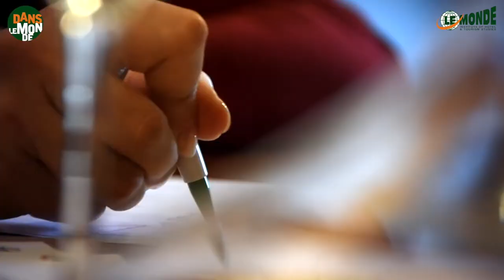HERVE THIS - Honorary dinner at LE MONDE Institute, Athens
Μια συναρπαστική διάλεξη, το πρώτο note à note δείπνο στην Ελλάδα και δύο cocktails που θα μείνουν στην ιστορία, σηματοδότησαν την επίσκεψη του Hervé This στην Αθήνα, καλεσμένου του Εκπαιδευτικού Ομίλου LE MONDE.

An exciting lecture, the first note à note dinner in Greece and two historic cocktails, marked the visit of Hervé This to Athens, invited by LE MONDE Institute of Hotel & Tourism Studies.